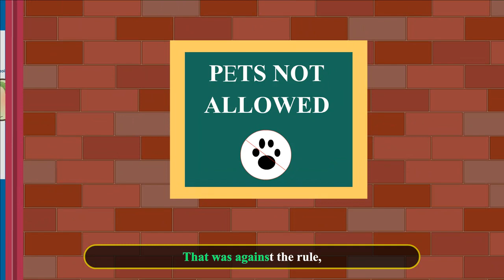Mary Had a Little Lamb Song | Nursery Rhymes & Kids Songs | Baby songs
To see the lamb at school.

Love Mary so? Love Mary so?

the lamb, you know, the lamb, you know

Hi, this is bambino class it’s all about learning with fun and rhyming, bambino will provide your kids an interactive and creative educational videos.
Nursery rhymes are fun and engaging for young children. As they listen and sing nursery rhymes, they develop their listening comprehension. They learn new language and vocabulary, practice pitch and volume control and get their pronunciations right.
The ideas and tips are given for playful learning with children. Tips for enhancing skills like finger strengthening, auditory discrimination, vocabulary development, concentration, etc. are given.